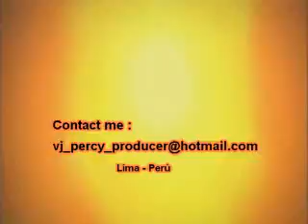Madison Avenue - Don't Call Me Baby (VJ Percy & Dj Amanda Mix Video)